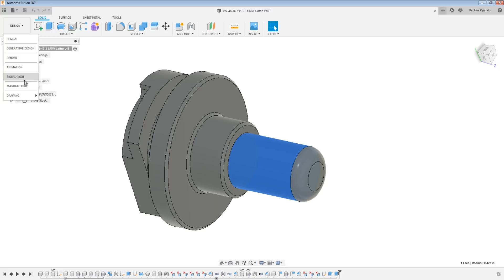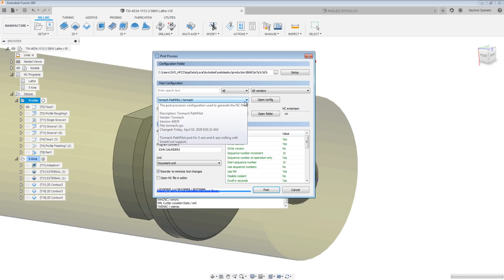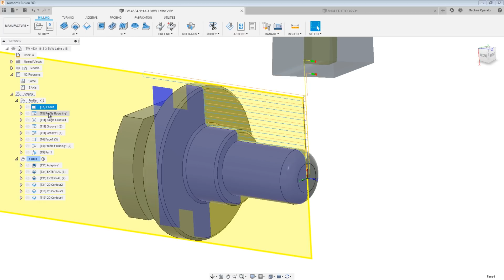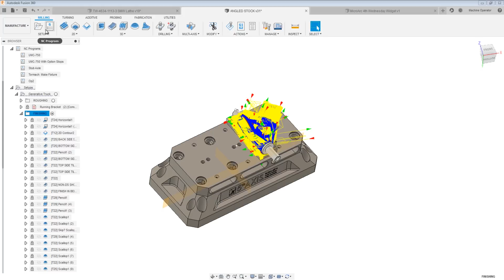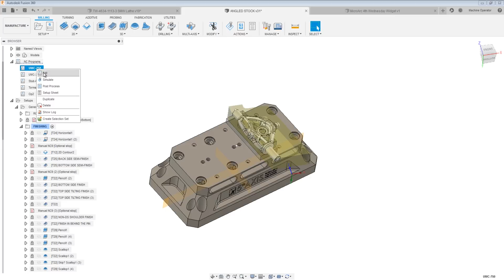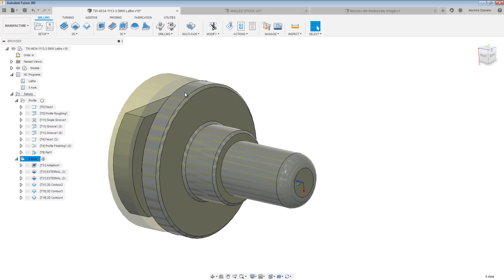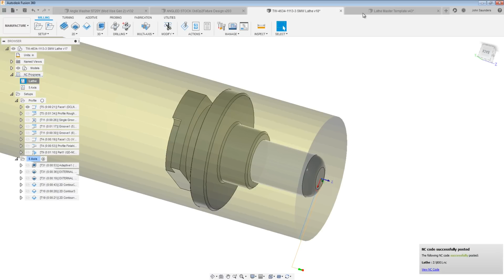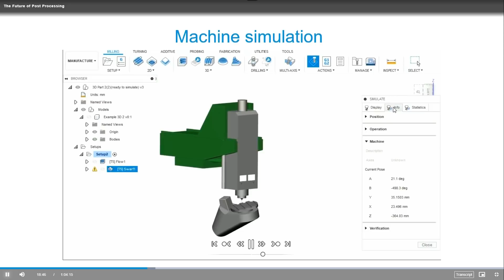Using NC Programs in Fusion 360: Save Time and Build Smarter Workflows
NC Programs in Fusion 360 will level up your CNC programming skills. Choosing between multiple post processors and various settings is not only time consuming and tedious but highly prone to error. Today we're covering what NC programs are, how to set them up, 5 workflow scenarios that practically scream for NC programs, and finally, a sneak peek at the future of this extremely helpful Fusion 360 feature. Let's dive in.